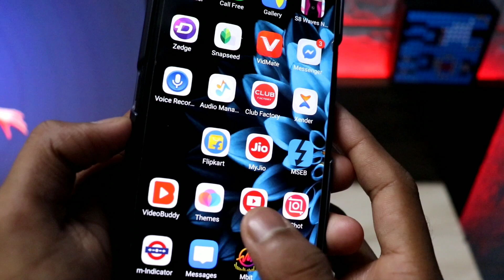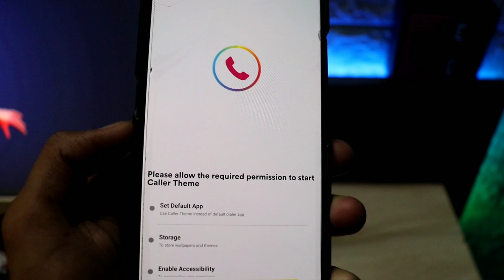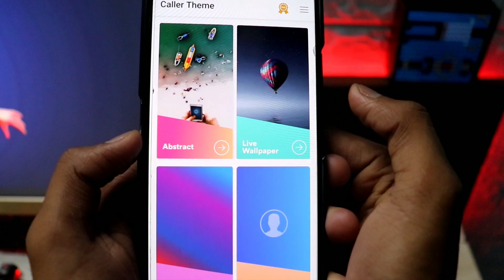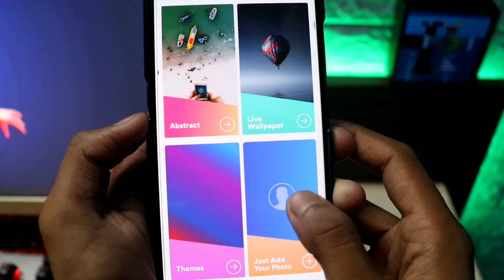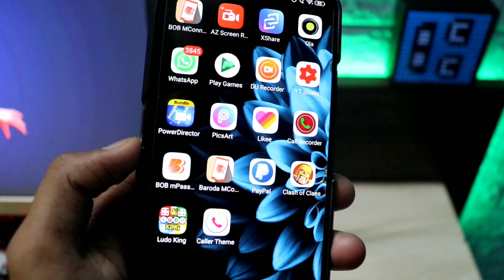फ़ोन इतना खूबसूरत दिखेगा Call आते समय लोग देखकर जलने लगेंगे.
Hiii Friends. !

Aj Ke Es Video Me Mai Apko Ek Aise Kamal ke App ke Bare me bataunga jisake bare me koi nahi janta.

jab bhi apke phone pe incoming call ayega to apka phone itna khubsurat dikhega ki log jalne lagenge dekhkar.

Sab diwane bhi Ho jayenge Apke

To Agar Ap Bhi Chahte Ho Apne Phone ko khubsurat banana jab bhi call aye to usake liye pura video last tak dwkhna Hai.